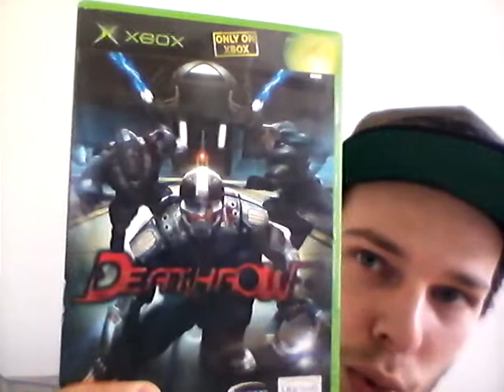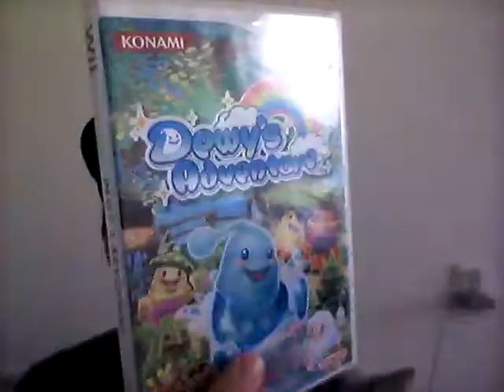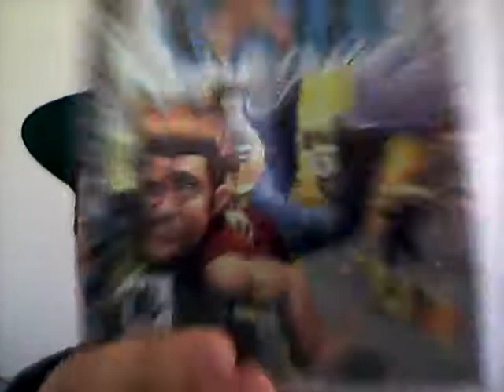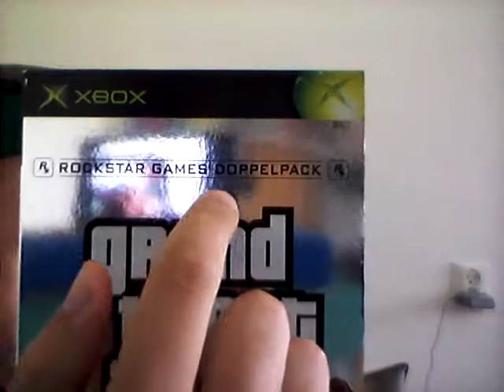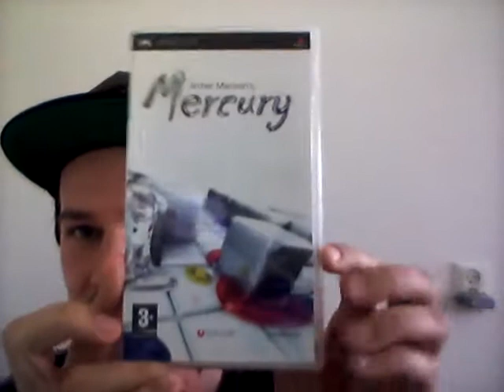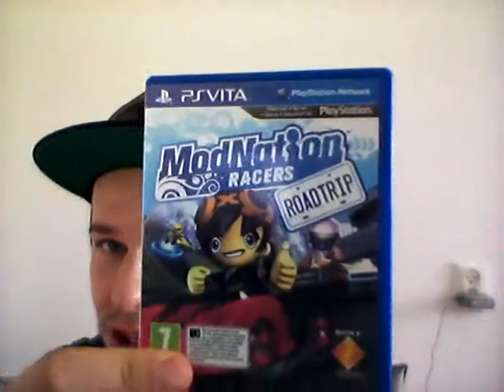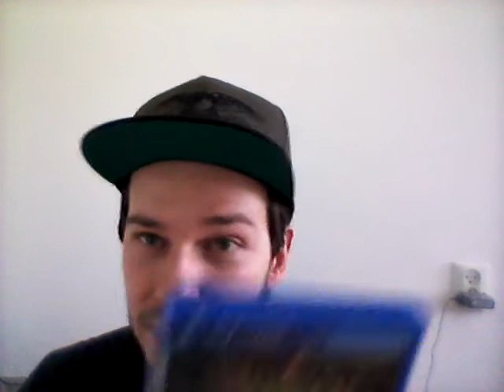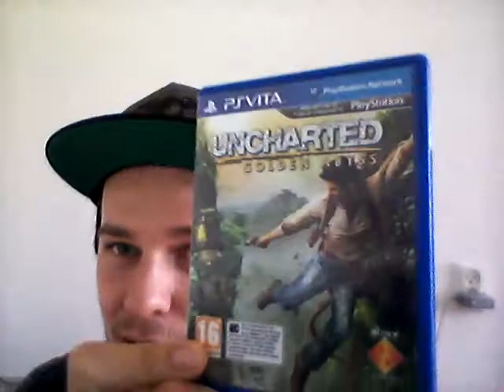Video Game Pick Ups - Episode 15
Game Pick Ups is terug! Zie hoe Monobro Walter deze ware treasures van de game wereld aan jullie "showcased". No games were harmed in the hunting process.

Vergeet niet te subscriben op ons kanaal !